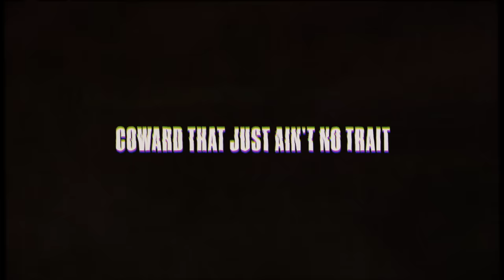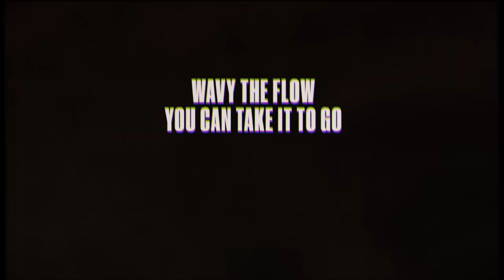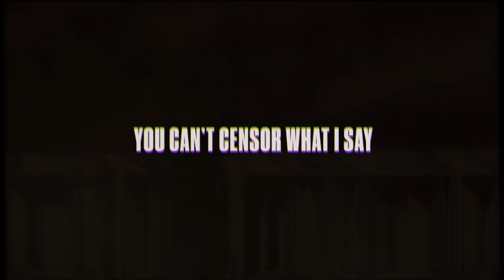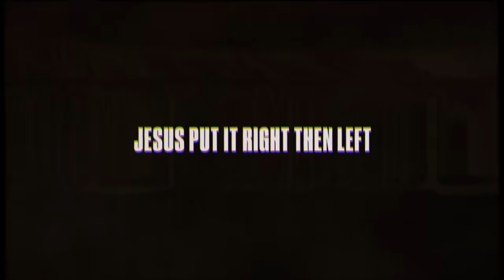KB - Lincoln (Official Lyric Video)